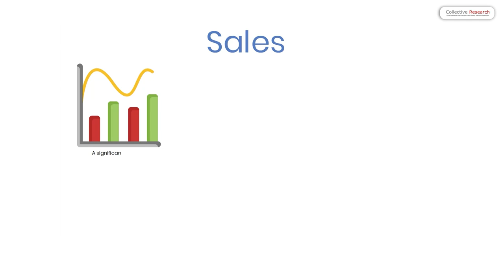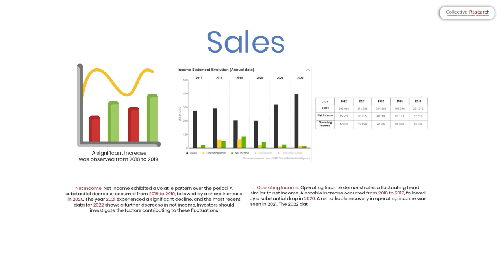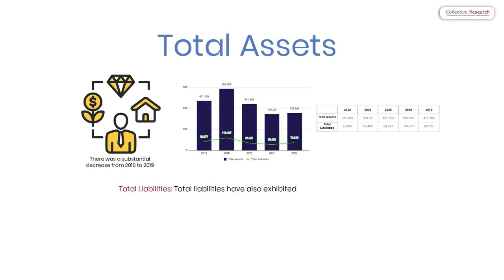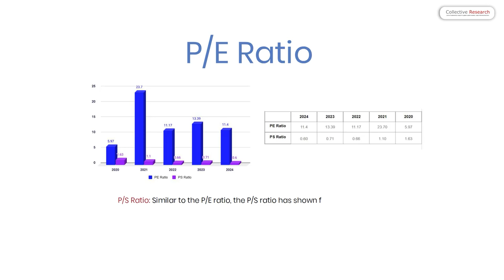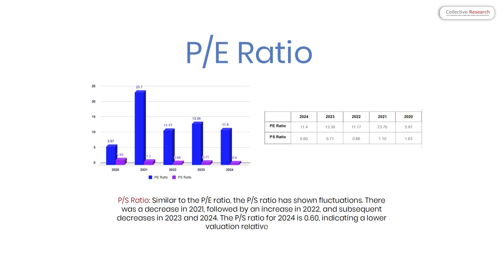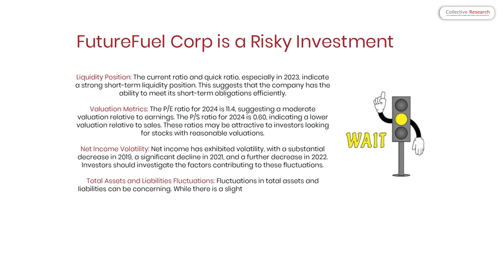Future Fuels Corp: A Financial Odyssey – Sales Soar, Net Income Rollercoaster, and Investor’s Guide!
Embark on a financial odyssey with Future Fuels Corp! Witness the highs and lows of sales, net income, and operating income. Delve into the intriguing story of total assets, liabilities, and key ratios, guiding investors through 2024.

Active fundamental research in global capital markets; make informed decisions. Our aim is to provide institutional-grade research to all investors.

Links